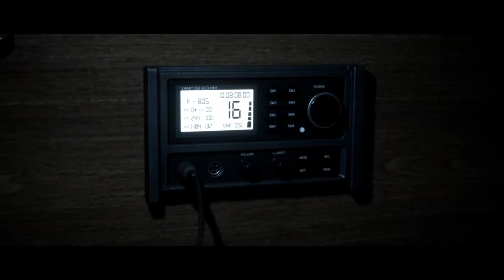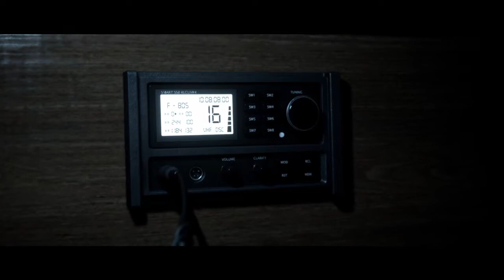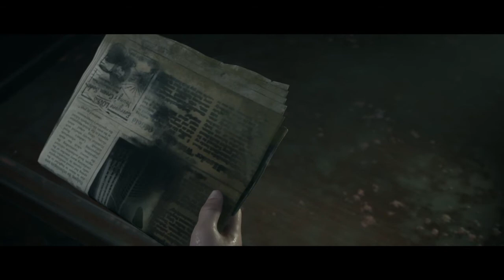MAN Of MEDAN # 4 LE BATEAU ABANDONNÉ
les ennuis commencent et les chances de rester en vie se  réduisent chaque minutes